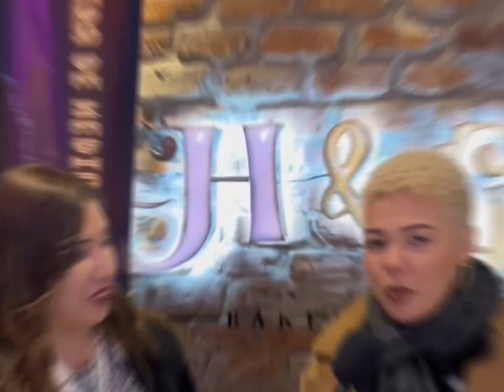Hadonaís Nieves, San Miguelina y Talento Venezolano, Llega 'Directo al Corazón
En este video, te presentamos a @hadonaisnieves, la talentosa venezolana y san miguelina “, además  ganadora de The Voice Chile 2023.

 Prepárate para vivir una experiencia única con su primer concierto titulado "Directo al Corazón", donde nos compartirá su increíble música y su mensaje de inspiración.

No te pierdas este emocionante evento. ¡Acompáñanos y déjate llevar por la magia de su voz!